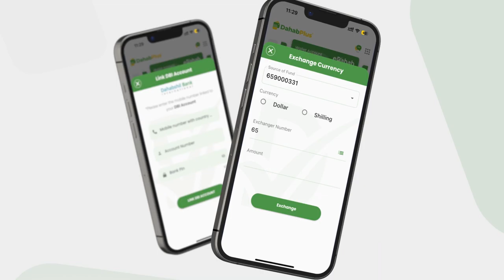Dowladda Soomaaliya oo awaamiir adag dul dhigtay diyaaradaha ka dega Somaliland.